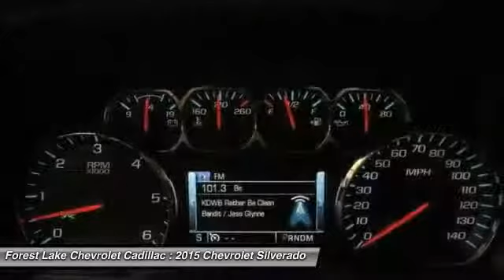2015 Chevrolet Silverado 1500 LT Forest Lake MN T15384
2015 Chevrolet Silverado 1500 LT

Price includes $500 Wilcox Trade-In Bonus and $500 Wilcox Finance Bonus. Price also includes the following rebates: $1,000 - Chevy-GMC Special Package Consumer Cash. Exp. 06/01, $750 - General Motors Bonus Cash Program. Exp. 06/01, $1,500 - General Motors Consumer Cash Program. Exp. 06/01